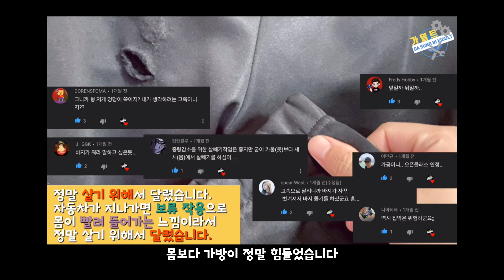무겁고 비싸게 운동하지 마세요! 자전거 국토종주부터 등산과 러닝까지 한 번에!!ㅣ 젠틀앵글러 트레일러닝조끼 & 국토종주 자전거백팩 I 가덜트 GADULT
🌟 쫀쫀하게 감기더라구요! 가족 공용으로도 추천합니다
☀️ 그 어떤 제약 없이 솔직하게 영상을 진행했습니다
☀️ 구독! 좋아요! 댓글! 벌써 설레자너~~도와주십쇼! 흑흑ㅋㄷ
🍀 영상 제작에 큰 힘이 됩니다
🍀 쿠팡 링크 제품 금액은 동일하며